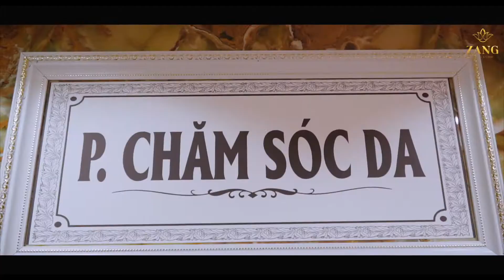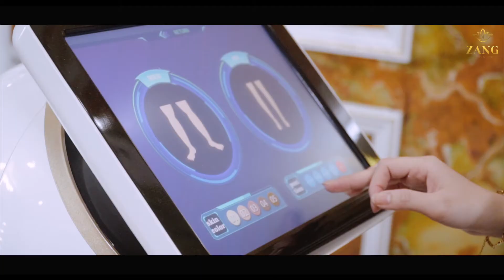TVC Zang Beauty & Clinic | Viện Thẩm Mỹ quy mô lớn tại Quảng Bình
TVC Zang Beauty & Clinic | Ba Đồn - Quảng Bình
🎬 1993 IMAGE  📷
▶️Directed by Trần Thanh Cương
ĐC: TP Đồng Hới, Quảng Bình